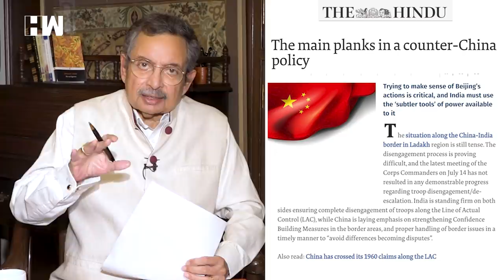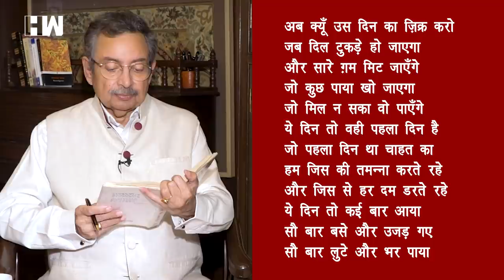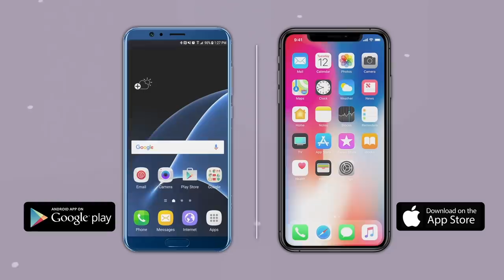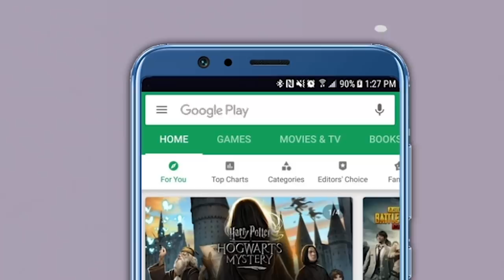The Vinod Dua Show Ep 321: Rajasthan Speaker moves SC against High Court directive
"On Wednesday Joshi filed a special leave petition (SLP) in the Supreme Court on the grounds that his “well-defined role is being challenged by the state High Court”. Is China getting closer to Russia? What is it that Mr. Vinod Dua has to say on these issues? Watch the episode to know more.